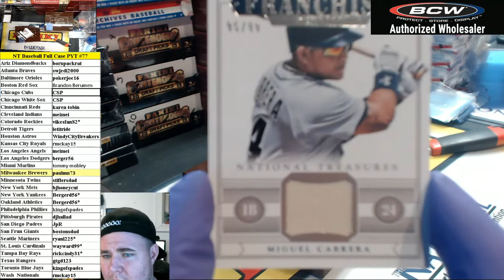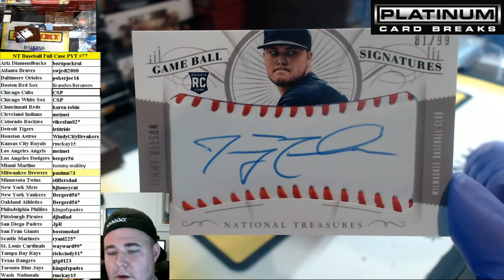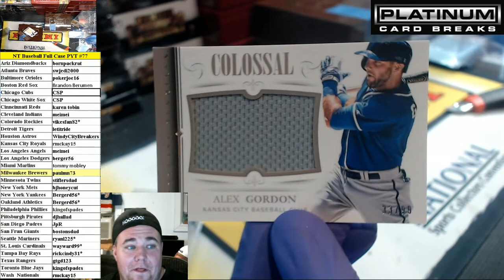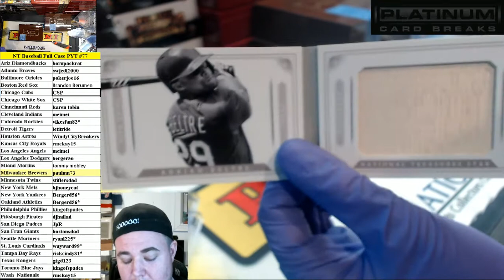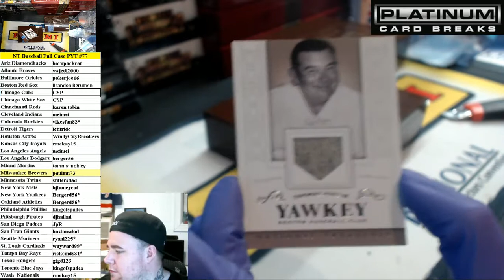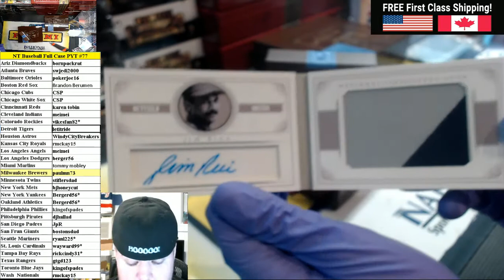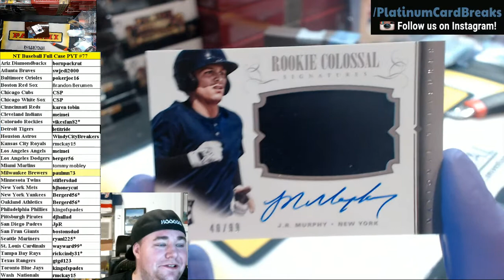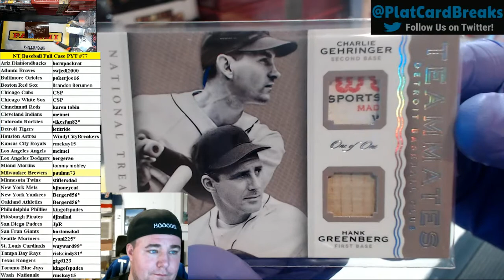14 National Treasures PYT#77